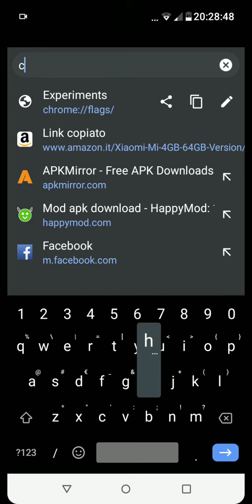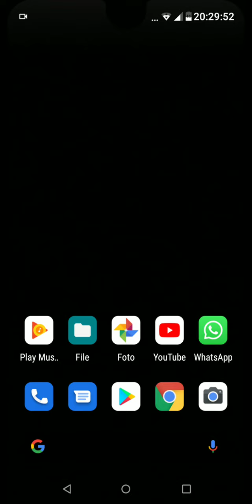Come avere le pagine web scure su Google Chrome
Link: chrome://flags

Questa impostazione funziona su qualsiasi versione di Android (dalla 4.4 fino alla 10.0)